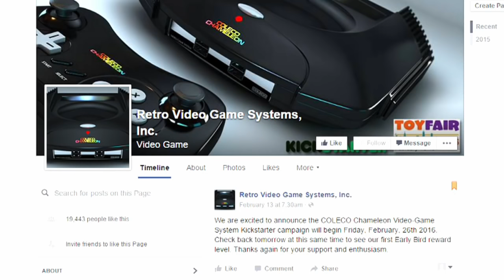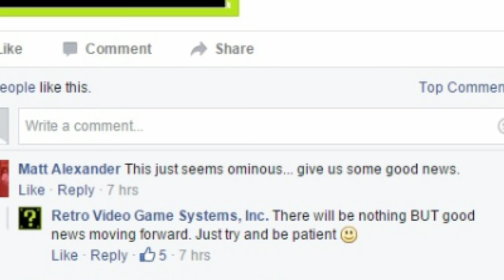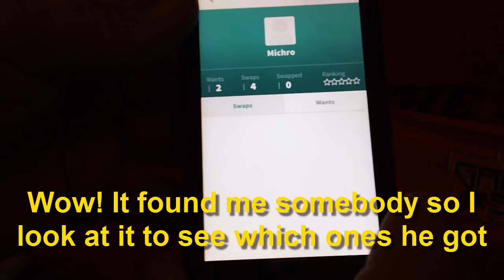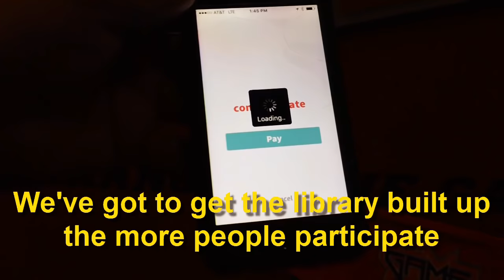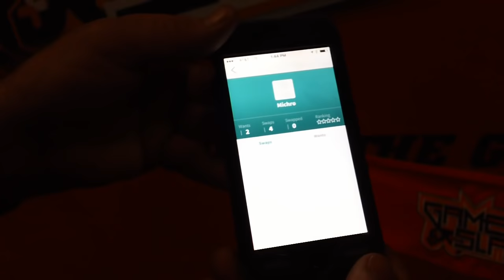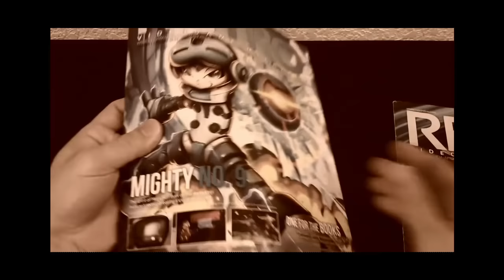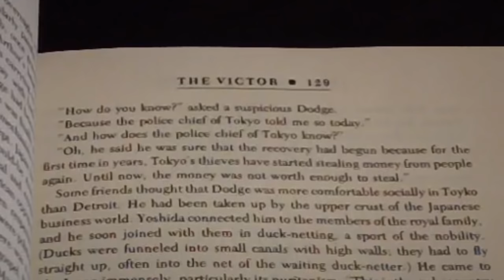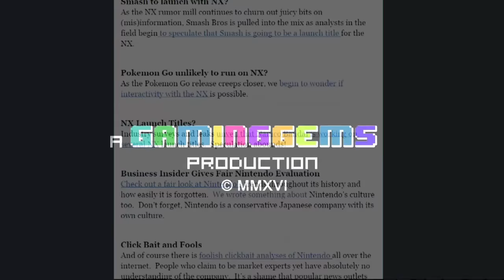Schnorrers Like Mike Kennedy Make the World Go Round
The COLECO Chameleon (formerly RETRO VGS) campaign never fails to disappoint. I'm looking forward to their new campaign on Friday!